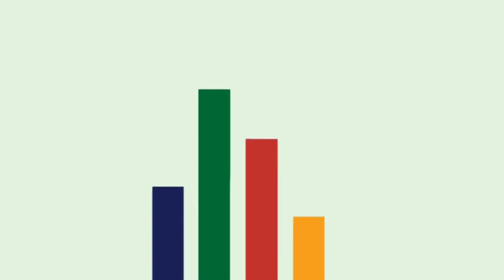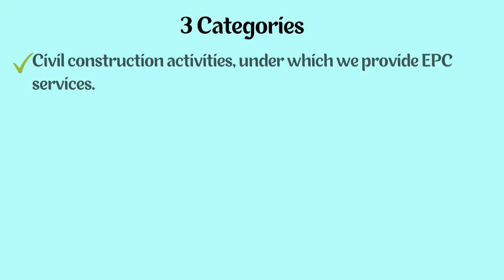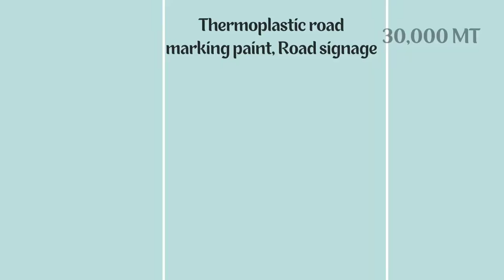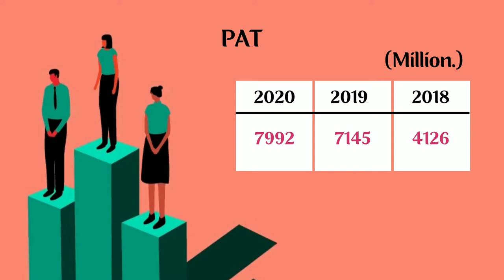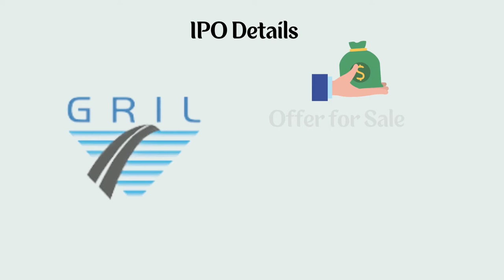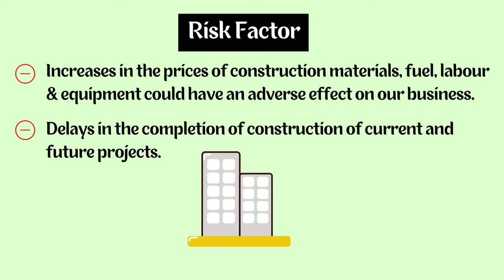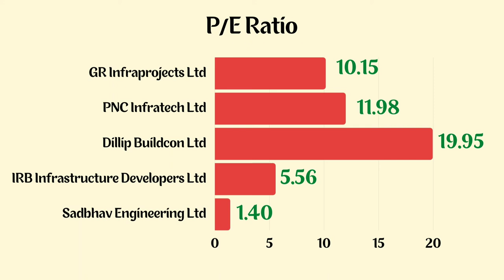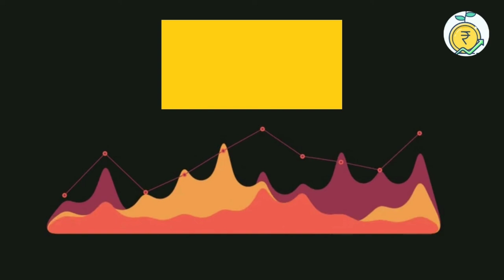GR Infraprojects Limited IPO விவரங்கள் மற்றும் விமர்சனம்.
In this video you can see an overview of GR InfraProjects Limited IPO review & complete detailed analysis.
1.Introduction
2.Business
3.Financial Overview
4.IPO Details
5.Strengths, Risk factors